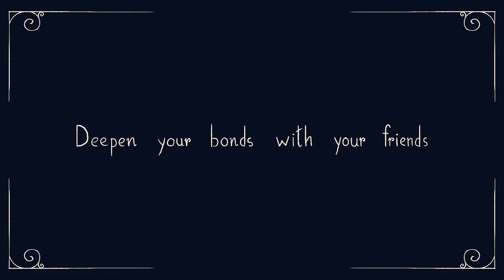Sonzai - Official Reveal Trailer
Sonzai is a 2D, action-brawler platforming RPG. The town of Kumotoshi holds secrets. A new life, new people, new spirits. What are the threads that bind people together? What is the nature of magic? All presented in a beautiful, inky art style - with every single frame of animation hand drawn.